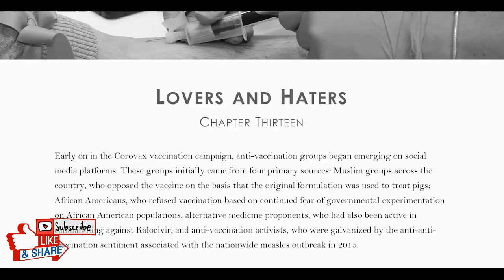The Spars Pandemic 2025-2028 | Another Outbreak and Another Vaccine